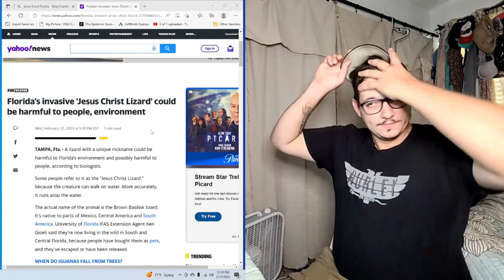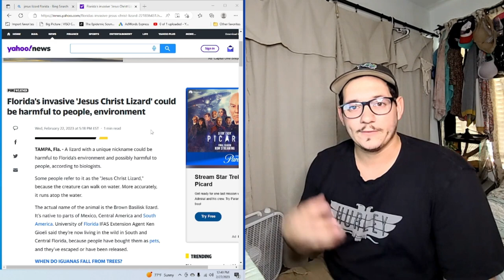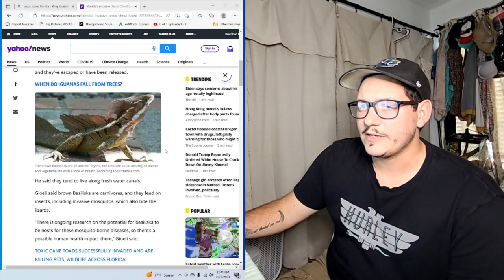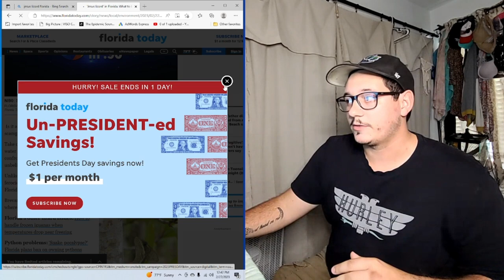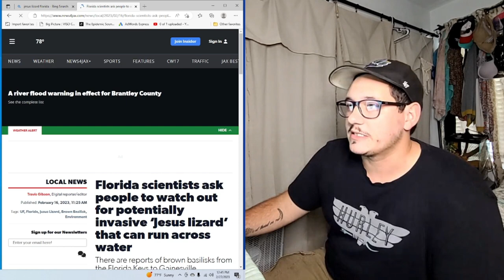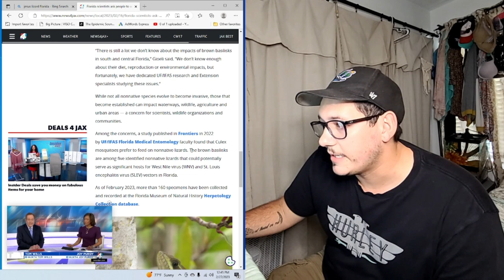Jesus Lizards spreading disease in Florida??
The Brown Basilisk is often referred to as the Jesus lizard because of its ability to run across the surface of the water. But they have been an invasive in south florida for years. But recent studies show they might be spreading diseases.